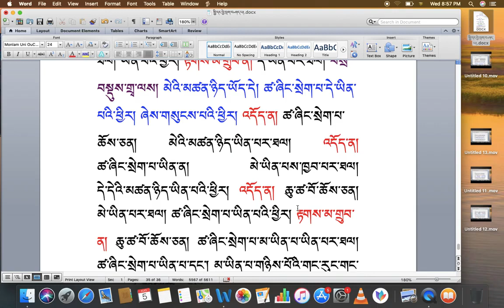རིགས་ལམ་སློབ་ཁྲིད། 140 རྟགས་གསལ། ( ༡༤ ) DIALECTIC